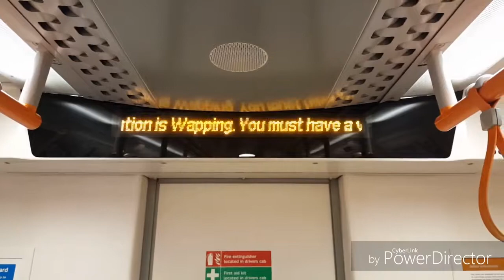London Overground Announcement at Shadwell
If you can't hear the announcement, I recommend wearing headphones.

Social media links FOLLOW ME PLEASE!